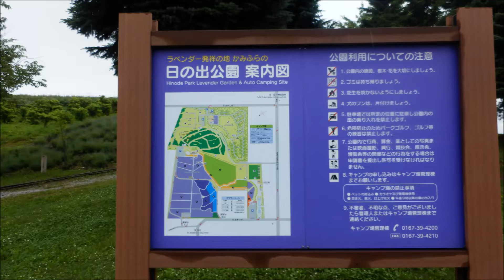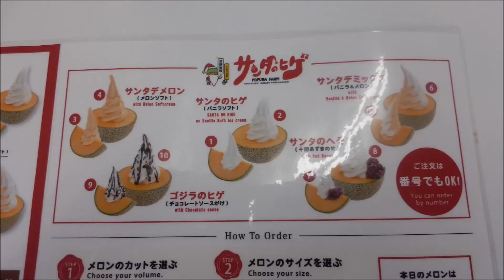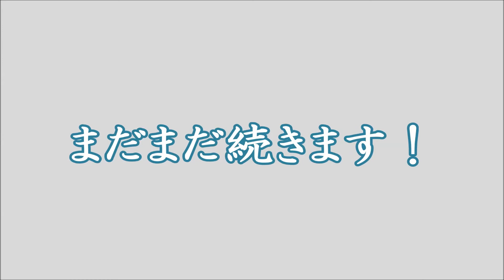HOKKAIDOの旅！ ＃4 【富良野】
30年ぶりに訪れた富良野は大きく様変わりしていました。
ファーム冨田、サンタのヒゲ、日の出公園、富良野プリンスホテル、ラベンダー、富良野メロン

旧車　修理